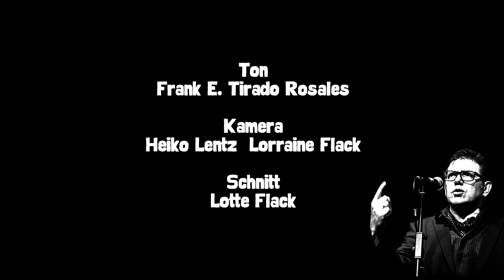Der Nächste (Au Suivant) - Parallelwelt 05.07. 2014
Breitschuh singt BREL - am Piano Greg Baker